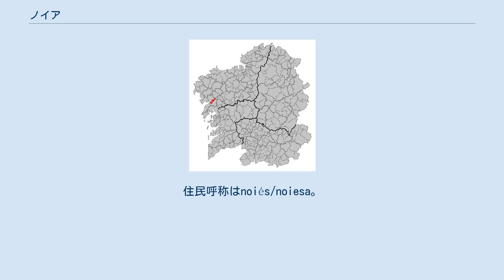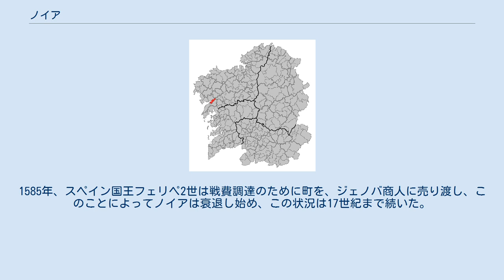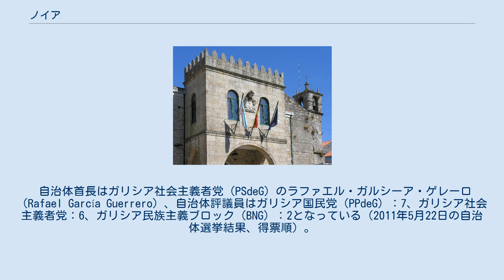ノイア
ガリシア州内の位置 ノイア（ガリシア語: Noia）は、スペイン、ガリシア州、ア・コルーニャ県の港町。
コマルカ・デ・ノイアの中心自治体。
住民呼称はnoiés/noiesa。
カスティーリャ語表記はNoya。
 この地域の最初の定住者は、タンブレ川とトラバ川の河口付近に、およそ5000年前であったと考えられる。
この時代の巨石遺跡としてアルガーロ教区にドルメンが残されている。
カストロ文化時代のものとしては、バルキーニャのカストロ遺跡が残されている。
ローマ時代には前述の2つの川に橋がかけられ、この橋は中世には修復されたものの、現在は残ってない。
 中世には、港はサンティアゴ教区に属するこの町の経済的発展に寄与した。
14世紀には、市壁、タパルの城塞、病院、多くの教会が整備されるなど、ほぼ現在の町の外観が作られた。
 世俗領主と大司教との間でしばしば対立が起き、イルマンディーニョの戦いでは、農民たちによってタパル城塞が破壊された。
最終的に世俗領主側が勝利をおさめると、反乱者たちに塔と城の再建を命じた。
 16世紀には経済、文化が復興し、多くの建築物がたてられ、また多くの家畜の見本市が催された。
1585年、スペイン国王フェリペ2世は戦費調達のために町を、ジェノバ商人に売り渡し、このことによってノイアは衰退し始め、この状況は17世紀まで続いた。
 自治体首長はガリシア社会主義者党（PSdeG）のラファエル・ガルシーア・ゲレーロ（Rafael García Guerrero）、自治体評議員はガリシア国民党（PPdeG）：7、ガリシア社会主義者党：6、ガリシア民族主義ブロック（BNG）：2となっている（2011年5月22日の自治体選挙結果、得票順）。
 ノイアは6の教区に分けられる。